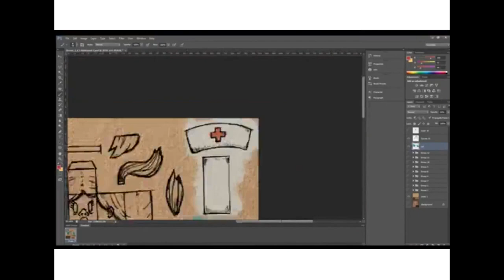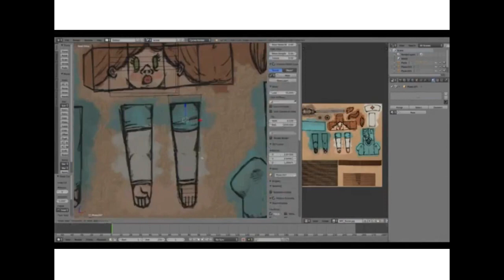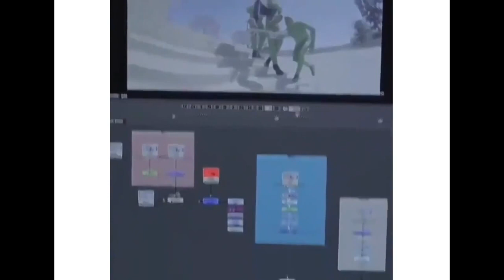Funny Videos - 28